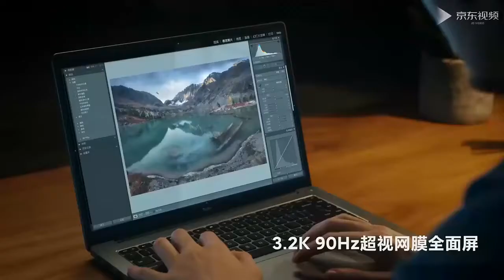Ноутбук Xiaomi RedmiBook Pro 15 2021 metal thin and light notebook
• Система умного дома Xiaomi Smart Home – базовый набор с хабом и датчиками